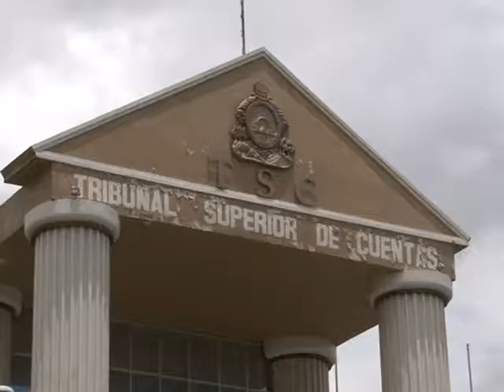TSC y MACCIH suscriben acuerdo de apoyo de fortalecimiento y colaboración